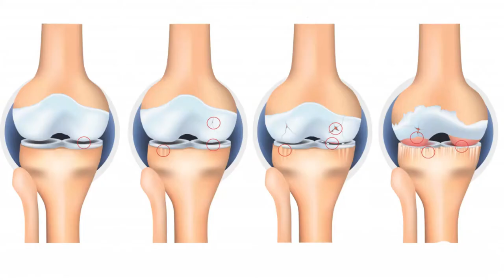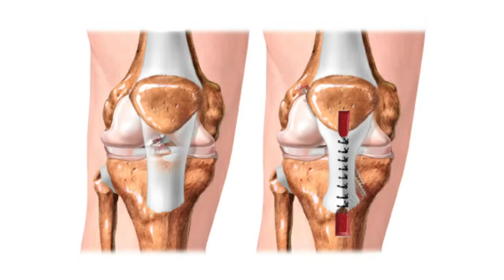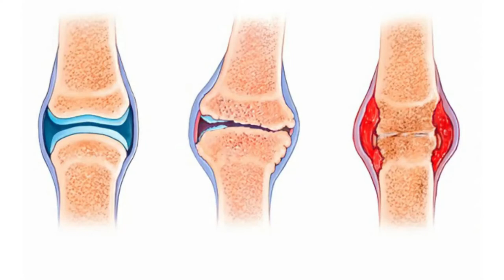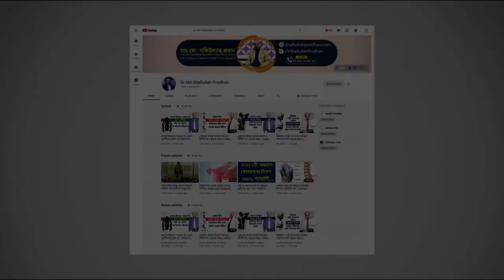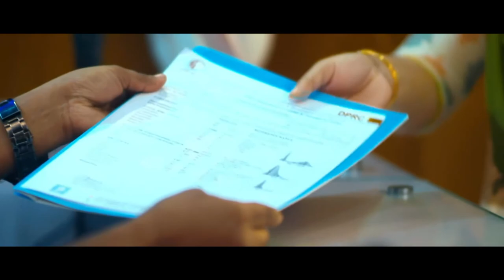হাঁটু ব্যথার কারণ সম্পর্কে যা বললেন বিশেষজ্ঞ ডাক্তার। জানুন সঠিক চিকিৎসা || Knee Pain Treatment